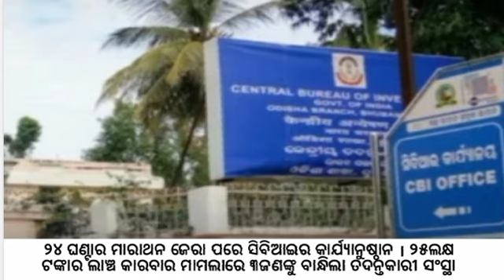ଶୁକ୍ରବାର ସନ୍ଧ୍ୟା ସମାଚାର || Today evening news headlines